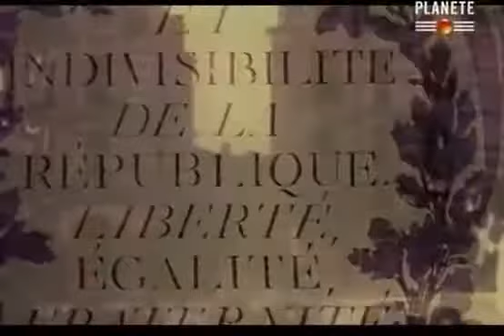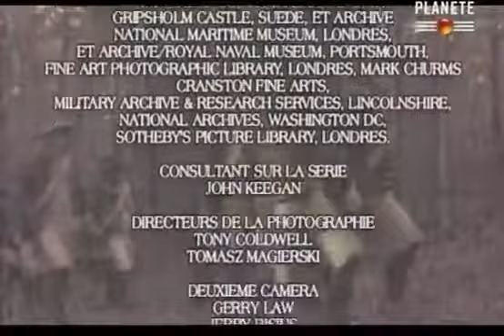Guerres et Civilisations : L'Ere des Revolutions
Guerre et civilisation
Série documentaire de 8 épisodes diffusée en mars 2009 sur Planete

5e épisode ; ère des Révolutions

Réalisation : Tony Bulley et Stephen Trombley
Production : BBC, France 5
Année : 1998

Depuis la Grèce antique, instigatrice d'une méthode de guerre moderne - qui s'est imposée partout en Occident, jusqu'aux potentielles catastrophes nucléaires d'aujourd'hui, cette série ambitieuse retrace l'histoire militaire des cinq derniers millénaires. Un intervenant de choix, John Keegan, historien spécialiste des questions militaires, nous expliquera l'évolution parallèle des guerres et des civilisations.